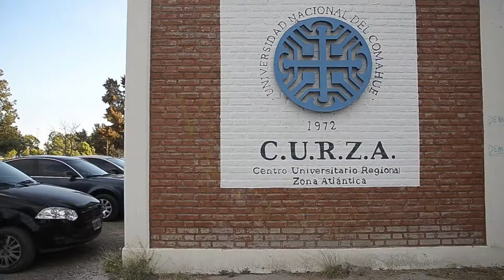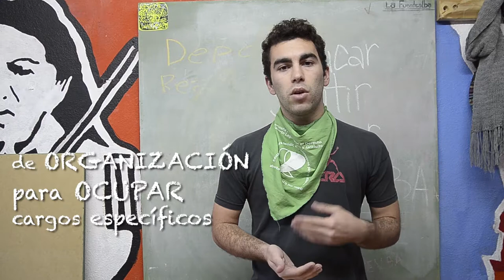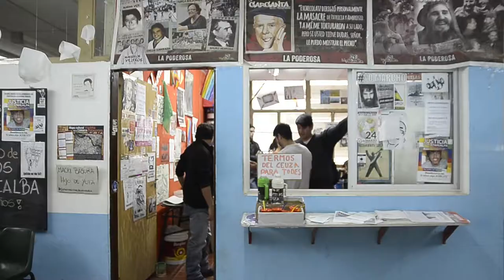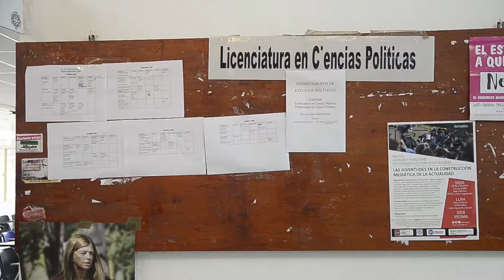HABLAMOS SOBRE ORGANIZACIÓN ESTUDIANTIL CON FELIPE ETCHEVERRY, PRESIDENTE DEL CEUZA